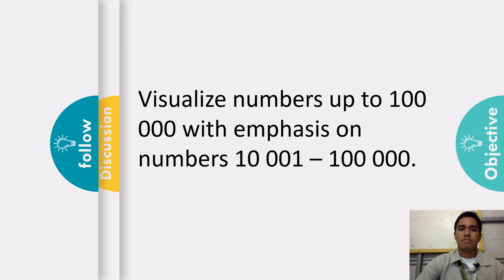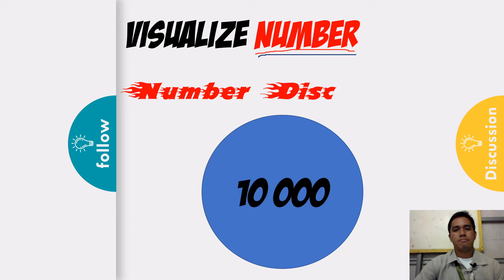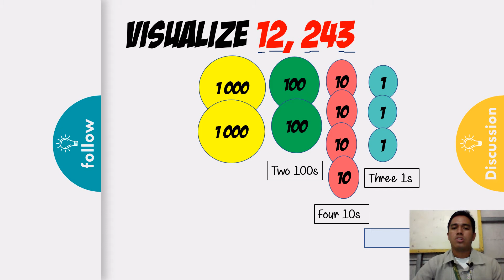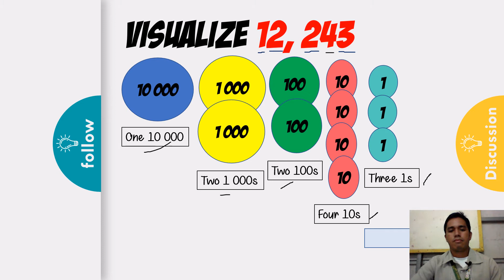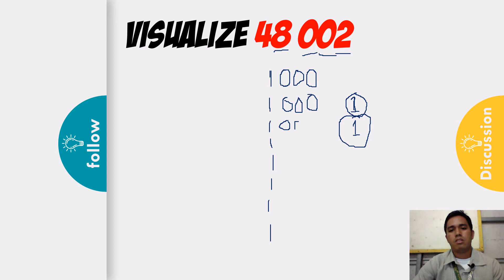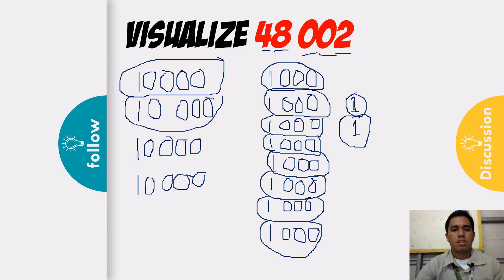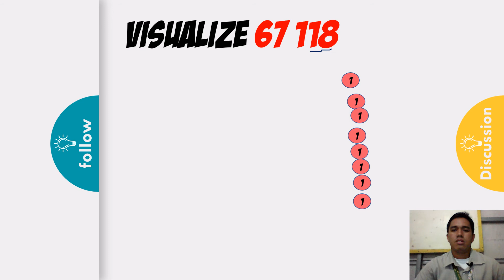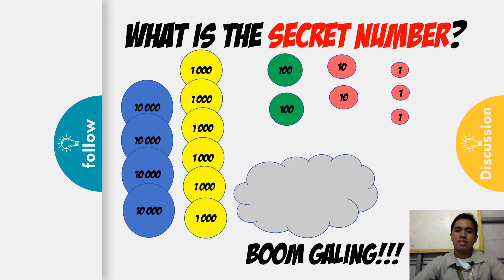Grade 4 - Visualizing Numbers Up to 100 000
Learn how to visualize numbers using number disc...Have fun!